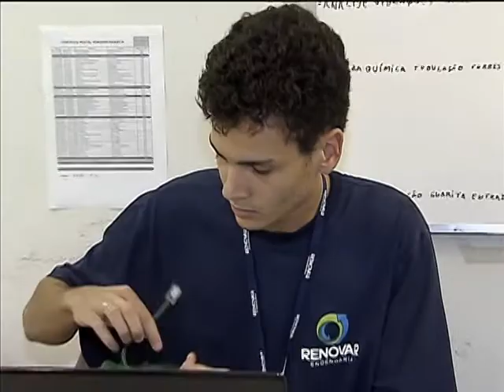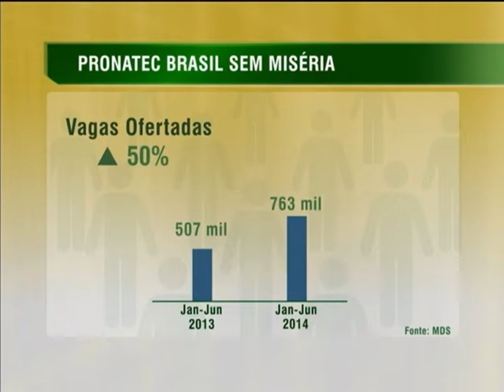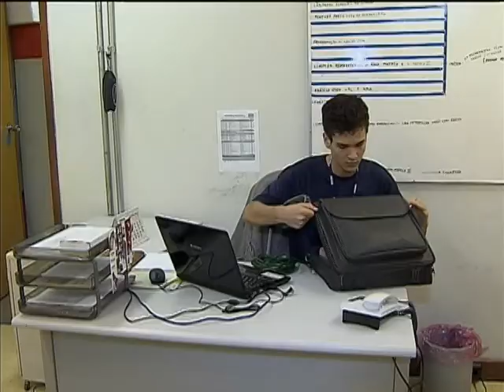Pronatec deve atender um milhão de pessoas inscritas em programas sociais do governo federal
NBR NOTÍCIAS - 30.01.14: Brasileiros com mais de 16 anos, inscritos no Cadastro Único de Programas Sociais (CadÚnico) do governo federal podem se inscrever em cursos do Programa Nacional de Acesso ao Ensino Técnico e Emprego, o  Pronatec Brasil Sem Miséria. Só no primeiro semestre de 2014, a iniciativa vai oferecer 763 mil vagas, aumento de cerca de 50% em relação ao mesmo período de 2013, que teve 507 mil vagas. A meta da iniciativa é atender um milhão de pessoas até o fim do ano.